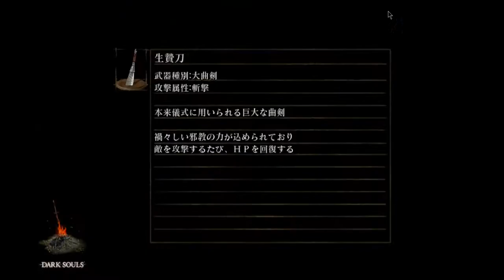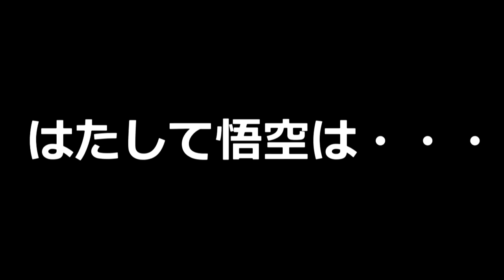俺の【ダークソウル】#2 心が折れそうにないダクソ1週目（PC版）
DARK SOULS Gameplay Live Stream

ダークソウル / DARK SOULS
日本2011年9月22日 / USA 2011年10月4日

steam store 「DARK SOULS with ARTORIAS OF THE ABYSS EDITION」

※「DARK SOULS Prepare to Die Edition」は、「DARK SOULS with ARTORIAS OF THE ABYSS EDITION」の日本国外での販売名称です。
※「DARK SOULS Prepare to Die Edition」と「DARK SOULS with ARTORIAS OF THE ABYSS EDITION」は同様のものです。

See the details in the below for some past videos too